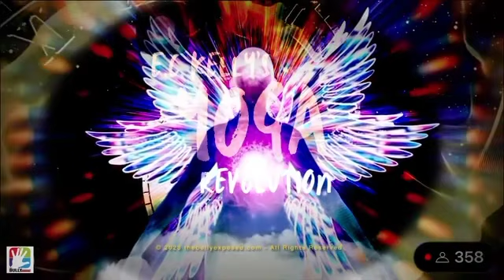E.C. Kelly’s Yoga Revolution Meditation￼￼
Here is a video that will help you sleep.

You should consult with your physician or other health care professional before beginning this or any other exercise program to make sure that it is appropriate for your needs. Do not start this yoga and fitness program if your physician or health care provider advises against it. You should understand that when participating in any exercise or exercise program, there is the possibility of physical injury, even if you’re currently in good health.

If you have any concerns or questions about your health, you should always consult with a physician or other health-care professional. Do not disregard, avoid, or delay obtaining medical or health-related advice from your health-care professional because of something you may have read on this site. The use of any information provided on this site is solely at your own risk.

If you engage in this exercise or exercise program, you agree that you do so at your own risk, are voluntarily participating in these activities, assume all risk of injury to yourself, and agree to release and discharge “E Connor Kelly Yoga” and “thebullyexposed.com” from any and all claims or causes of action, known or unknown, arising out of  E Connor Kelly Yoga’s negligence.
The Non-Fiction Filmmaker is a team of filmmakers dedicated to capturing life in all it moments. See the trailer to their latest film, that will change the way America looks at bullying.

If you have a story you would like us to cover on this channel.

You can even send us mail:

theBULLYexposed.com
POB 291098
YIGO GU 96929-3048Join the Revolution!

theBULLYexposed.com
POB 291098